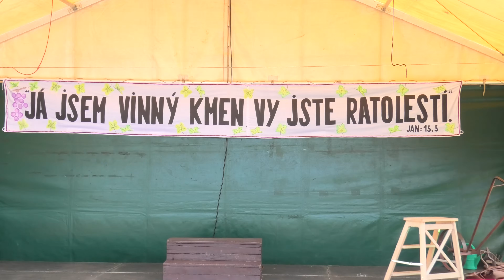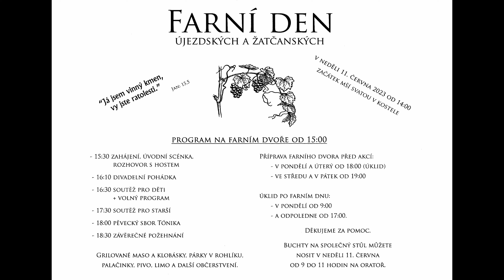FarniDen2023 Zkrácená verze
Farní den 2023, Újezd u Brna, 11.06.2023
Zkrácená verze
Zkrácena úvodní scénka, rozloučení s p.Petrem Hoškem a pohádka